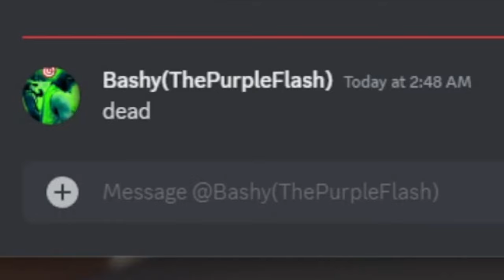Me and @YungNativesPirateShip are back at our 9 to 5 AGAIN!!! (Lethal Company) Funny Gameplay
Wassup yall it your boi Jaromna Live and back with some more Lethal Company with @YungNativesPirateShip and we back at this horror 9 to 5 called a JOB!